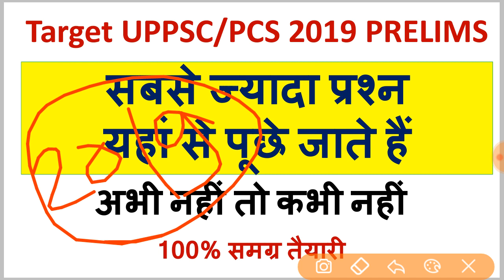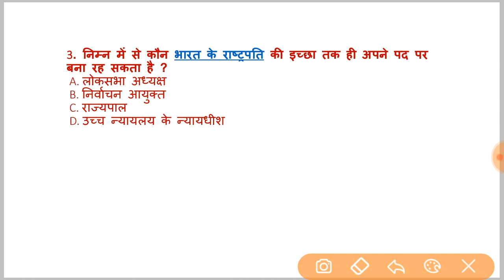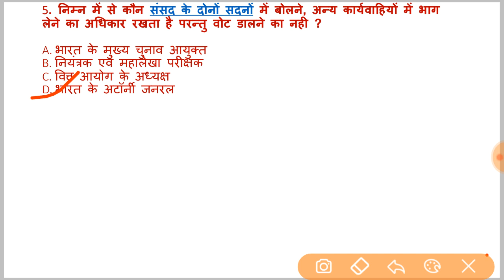UPPCS 2019 || UPPSC Prelims Target 2019 || अभी नहीं तो कभी नहीं ll DKS IAS ACADEMY